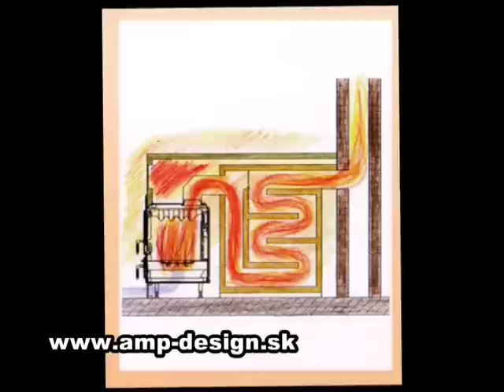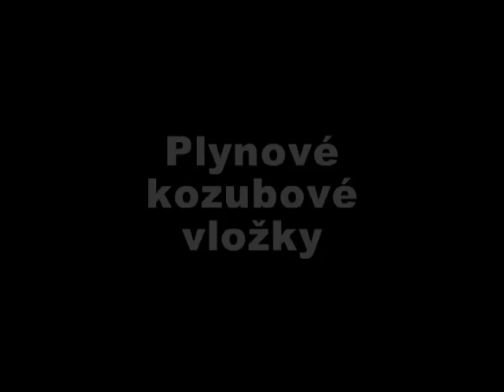AMP - Design: montáž kozubov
Spoločnosť AMP  Design s.r.o. sa zaoberá stavbou teplovzdušných a teplovodných kozubov, pecí, sporákov, krbových kachlí a taktiež stavbou rôznych typov komínov. V tomto obore máme bohaté dlhoročné skúsenosti. Už od roku 1996 sa profesionálne zaoberáme vykurovacou technikou. Spolupracujeme s renomovanými výrobcami kozubových a pecných vložiek z celej Európy. Stavby realizované našou spoločnosťou spĺňajú parametre najvyššej kvality a sú realizované odborne vyškolenými pracovníkmi.